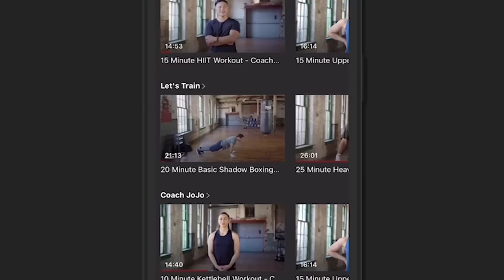"MY MRS IS GIVING ME THE EYE ON PHONE CALLS" - FRANK SMITH ON SPLIT LOYALTY OF EUBANK JR BENN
By Colm McGuigan